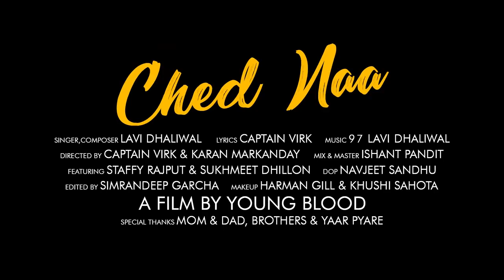Ched Naa (Official Video) Lavi Dhaliwal | New Song 2018 | Hanjiii Music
Song-  Ched Naa
Singer - Lavi Dhaliwal
Lyrics - Captain Virk
Music & Composer  - 97 Lavi Dhaliwal
Mix & Master - Ishant Pandit
Featuring - Staffy Rajput & Sukhmeet Dhillon
Directors - Captain Virk & Karan Markanday
D.O.P - Navjeet Sandhu
Editor - Simrandeep Garcha
A Film By - Young Blood
Special Thanks - Mom & Dad , Brothers, Palwinder Tohra , Pindu Pattar & Yaar Pyare
Label - Hanjiii Music